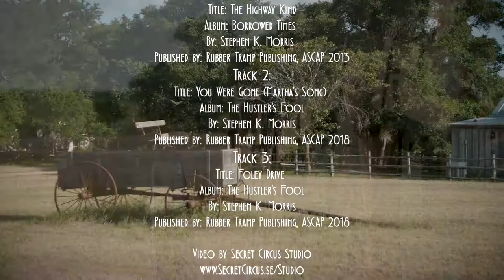Stephen K. Morris 3 song session at McCurdy Creek Ranch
McCurdy Creek Ranch Artist in Residence

#1, July 31 2019, Stephen K. Morris

Friends and Fans consider Stephen's shows witty, thought-provoking, fun, honest, and entertaining.  He has been performing original works for almost 20 years. As a full time musician and performing 200 + shows a year in Dancehall's, Bars, Restaurants, Festivals, and House Concerts, Stephen has perfected the delivery of his songs and developed an intricate and dynamic guitar style.

Stephen’s lyrics will make you chuckle and grin while others will have you considering darker sides of life. No matter the light or dark in his lyrics he always seems to find a “cup half full” resolve. Stephen says, “I tend to have a cup half full but, chipped on the rim outlook”.

Stephen grew up in the North Texas town of Iowa Park.  Small town life gave him a grounded easy going attitude.  Stephen gained a worldly view and balance during his frequent and often extended travels around the country each summer with his traveling sales man father. As he puts it... "I had the best of both worlds.  I had a picket fence foundation during the school year and followed a gypsy salesman around the country all summer."  Music was always the common denominator between each walk of life.  He learned music theory and Saxophone during his school days and listened to to everything from Alabama to ZZ Top during his summer journeys.

Stephen turned his early music experience toward guitar and writing songs during college in Wichita Falls, Texas.  Stephen honed his performing skills at many "jam" settings such as "Mom's" on Friday nights in Wichita Falls, Adair's Jam's hosted by T-Roy Miller in Deep Ellum, Dallas, Charli's Jam's in Dallas, Pickin' in the Pines in Pine Mills, Texas and various open Mics throughout the state. He is now performing his own shows regularly at many venues across the state. You can find him many weekends somewhere on Highway 290 between Austin and Fredericksburg, Texas at various Wineries, Cafes, Bars and small venues that support independent music.

Video by Secret Circus Studio